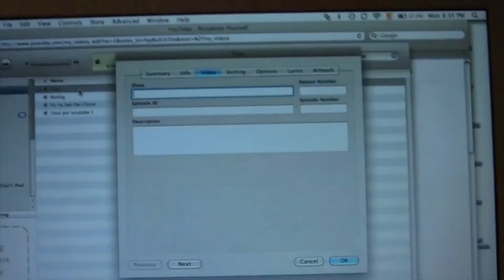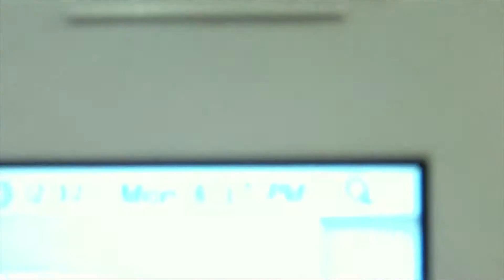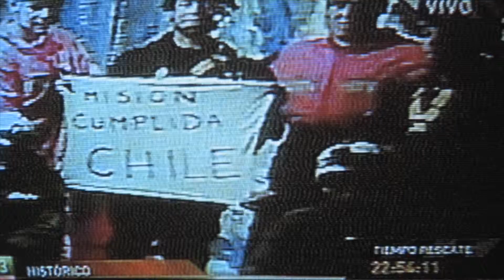Mineros Rescatados en Chile (Vlog 177 - 183)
Esta semana estuve preparándome para mi primer partido de Rugby y rescataron a unos mineros atrapados en Chile